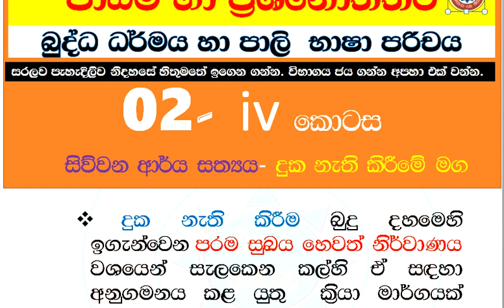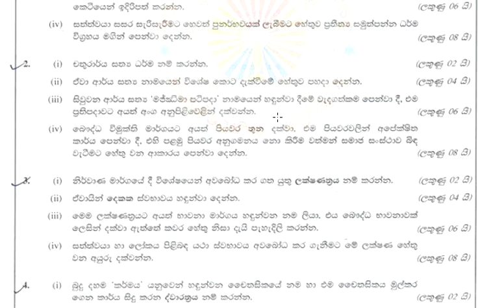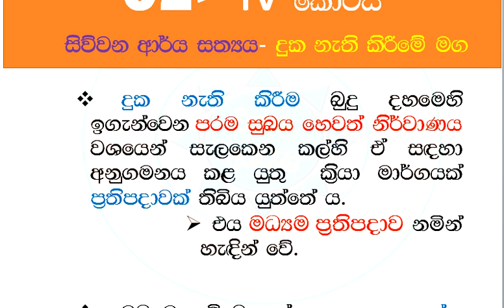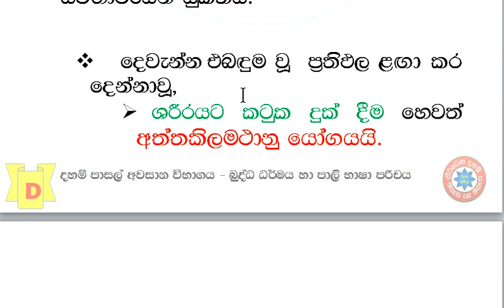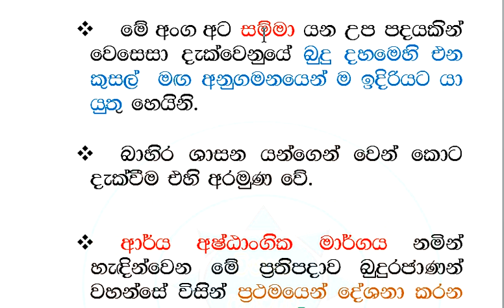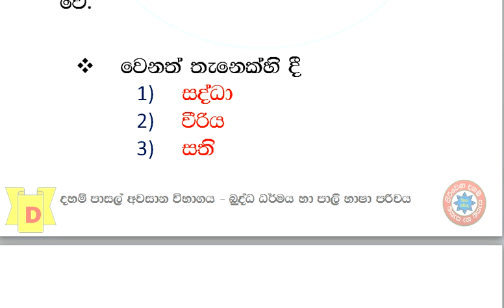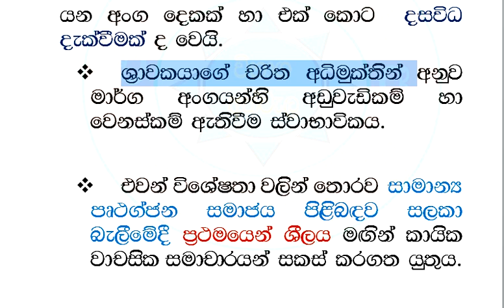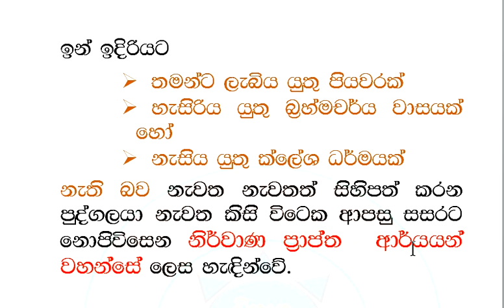බුද්ධ ධර්මය හා පාලි භාෂා පරිචය 02 - IV දුක්ඛ නිරෝධ ගාමිණී පටිපදාආර්ය සත්‍යය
dahampasal awasana
සියලු පාඩම් මෙතැනින්